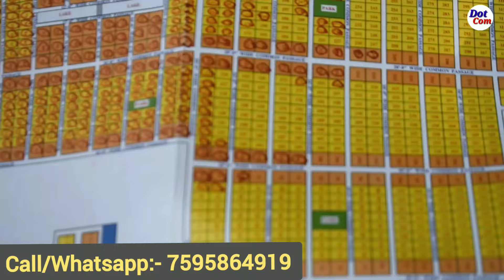কলকাতায় সস্তায় জমি। দক্ষিণ কলকাতায় জমি বিক্রি। Cheap Land For Sale In Kolkata| Residential Plot Sale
■ নমস্কার বন্ধুরা।💝💝💝💝

★ Bhasa Eco Village- এ জমি নিতে যোগাযোগ করুন:-

● Life Space Real Estate India ( OPC) Pvt. Ltd.
Sakher Bazar ( Near HP Petrol Pump)
West Sarisha,
Behala, Kolkata- 700008